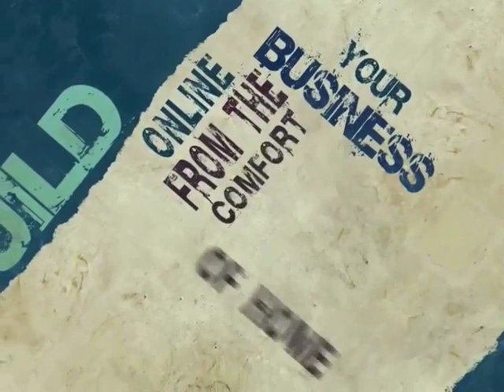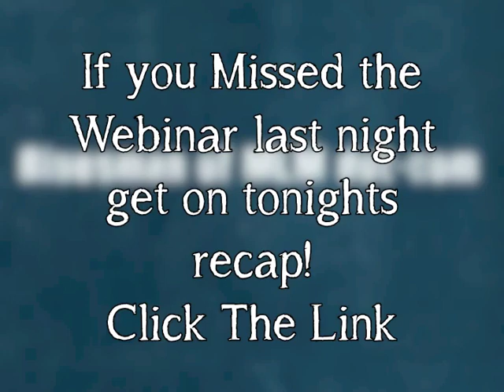3 Questions For MLM Success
Not in MLSP? Take your $2 trial now